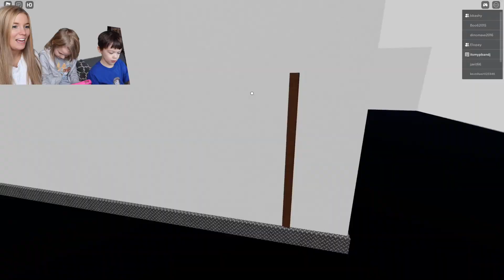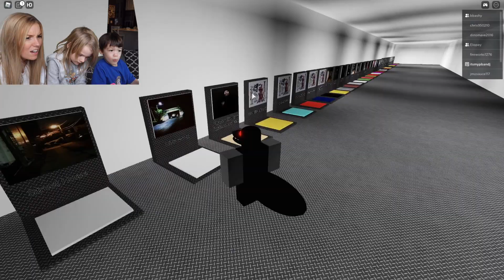My PB and J Mom Turns into Siren Head! Roblox Trevor Creatures Killer 2 with Siren Head, Cartoon Cat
My PB and J Mom Turns into Siren Head! Roblox Trevor Creatures Killer 2

Today, My PB and J plays Roblox Trevor Creatures Killer 2 for the first time, and after finding the Siren Head Badge, My PB and J Mom turns into Siren Head!!

The Floor is LAVA with Roblox Piggy in Real Life! Lava Roblox Piggy at My PB and J House!